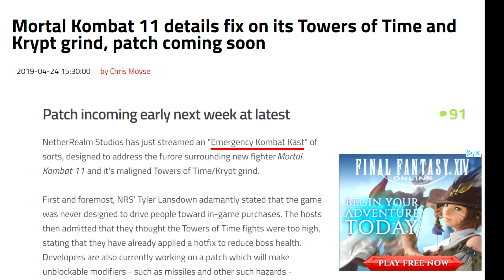Why Injustice 2 Is Better than Mortal Kombat 11